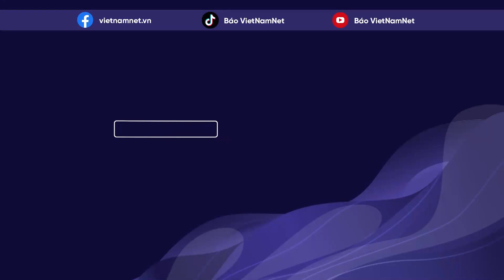Mỹ nghi ngờ cần cẩu của Trung Quốc bị biến thành thiết bị tình báo | Vietnamnet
Hôm 5/2, Wall Street Journal (WSJ) đưa tin, Lầu Năm Góc xem các cần cẩu khổng lồ do Trung Quốc sản xuất và đang hoạt động tại nhiều khu cảng ở nước này bao gồm một số trung tâm vận chuyển được quân đội sử dụng như “con ngựa thành Troy” tiềm năng, mà Bắc Kinh có thể dùng để thu thập thông tin tình báo về hàng hóa được chuyển ra vào khỏi Mỹ.